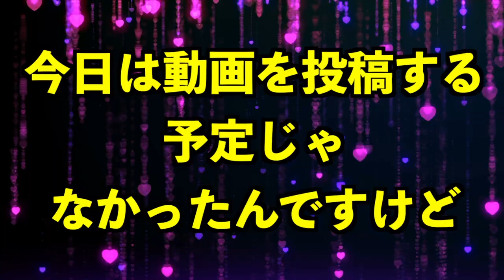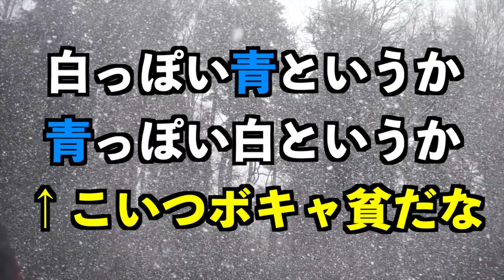【呪術廻戦】速報！最新12巻の表紙が公開！エ○くね？【ネタバレなし】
本日呪術廻戦コミックス12巻の表紙が公開されました。
表紙は1級術師冥冥！
今回は12巻の表紙の感想をゆるく話しているのでラジオ感覚でどうぞ！

🔽呪術廻戦12巻の予約注文はコチラから
（個人的にはコ○ナもあるので書店で買うよりAmazonで買うのがオススメ）

呪術廻戦12巻は渋谷ハロウィン編がさらに加速していきます！
発売されたら呪術廻戦12巻の内容や考察、伏線についての動画を投稿する予定です😌

チェンソーマン1-6巻

チェンソーマン1巻

アクタージュ1-12巻

アクタージュ1巻

呪術廻戦コミック1-11巻セット

呪術廻戦コミック1巻

呪術廻戦 0 東京都立呪術高等専門学校

この度 ケイゴ【NARUTO＆BLEACH】を開設しました。
文字通り『NARUTO』と『BLEACH』の動画を投稿していきます。

もちろん今まで通りこのチャンネルでは呪術廻戦動画を投稿していきます！
どちらのチャンネルも宜しくお願いいたします😌
動画が良かったらグッドボタン👍

【呪術廻戦】鬼滅の刃最終回後 呪術廻戦が絶対に爆売れする３つの理由

【呪術廻戦】呪術廻戦大好き芸能人「芸能人たちが今一番熱狂している漫画」※ネタバレなし

動画が良いと思ったら是非呪術廻戦を読んでください！

このチャンネルでは呪術廻戦に関する動画を中心に動画をアップしています。

このチャンネルでは動画内で使うイラストを大募集しております。
ご協力していただいた方にはアカウント名、作品URLなどを動画の最後や概要欄にてご紹介させて頂きます。
Twitterまでご連絡のほどお待ちしております。

よく使うBGM
・Phaera
・TheFatRat & Phaera
・Geoplex
・Approaching Nirvana
・Everen Maxwell
・Nokae

引用：芥見下々/集英社/呪術廻戦